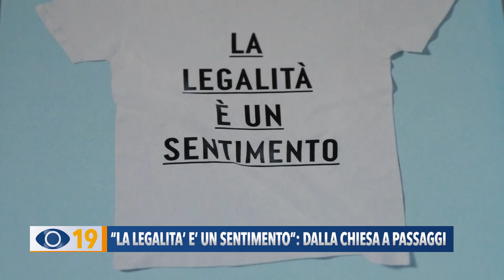Nando dalla Chiesa presenta il libro a Passaggi Festival "La legalità è un sentimento"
A "Passaggi Festival" sono stati presentati diversi libri. Tra questi quello di Nando Dalla Chiesa intitolato "La legalità è un sentimento".